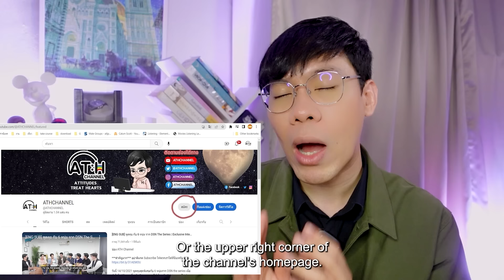(ENG AUTO CC) REACTION + RECAP | EP.1 | 4MINUTES | ATHCHANNEL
00:00 INTRO
04:20 REACTION
33:20 RECAP (ENG CC)

รับชม 4MINUTES ทุกวันศุกร์ เวลา 23:15 น. (GMT+7) ทางช่อง one31 และ sultrier version ได้ที่ Viu เท่านั้น รับชมตอนแรกพร้อมกัน 26 กรกฎาคม 2567

บริษัท Be On Cloud จำกัด

ไบเบิ้ล วิชญ์ภาส สุเมตติกุล รับบท เกรท
เจษ เจษฎ์พิพัฒ ติละพรพัฒน์ รับบท ธาม
บาส อัศวภัทร์ ผลพิบูลย์ รับบท กรณ์
นัตตี้ นันทนัท ฐกัดกุล รับบท ฟ้าใส
ฟูไอซ์ ธนวัตร ชินวัตร รับบท ต้นกล้า
จ๊อบ ยศธร คงลิขิต รับบท เด็น
เจเจ ปฏิภาณ เฟื่องฟูนุวัฒน์ รับบท วินทร์
มีโอ เอเธนส์ วีรพัฒนกุล รับบท โดม
เจ็ท เจษฎากร บัณฑิต รับบท ไตเติ้ล

กำกับการแสดง ...
พันพัสสา ธูปเทียน

ลิงก์สำหรับรับชม sultrier version

และเราหวังว่า เราจะมีความสุขในการรับชมตัวอย่างของเรื่องนี้ไปร่วมกันกับเรา
อย่าลืมมาแชร์ความรู้สึกผ่าน Hashtag

*วิดีโอนี้จัดทำขึ้นเพื่อความบันเทิง และความรักในซีรีส์วาย ตลอดจนสนับสนุนซีรีส์ไทย และนักแสดงไทย เท่านั้น โดยไม่ได้มีเจตนาไม่ดีอันใด หากมีคำพูดที่ไม่เหมาะสมอะไรออกไป หรือผิดพลาดเรื่องข้อมูลหรือประการใด ทางเราขออภัยมา ณ ที่นี้ด้วยนะครับ

ขอบคุณทาง Be on cloud ที่อนุญาตให้พวกเราทำรีแอคชั่นได้ และสรรค์สร้างซีรีส์ดีๆ เพื่อความสุขของผู้ชม

อื่นต่อๆไปและเรื่องอื่นๆ ต่อไปด้วยนะครับ

เราจะรอดูความยิ่งใหญ่ของโลกและซีรีส์ Y ไปพร้อมๆกัน

Founder : Hamudiary